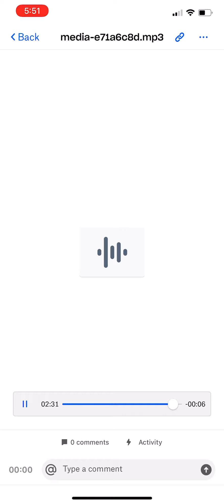Post Malone & Swae Lee Sunflower (Into The Spider Verse) 852hz